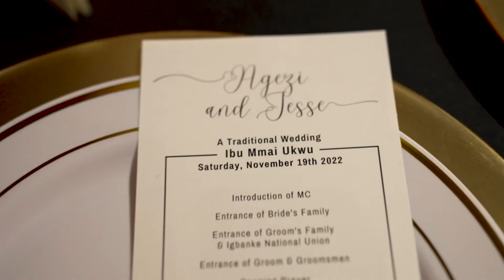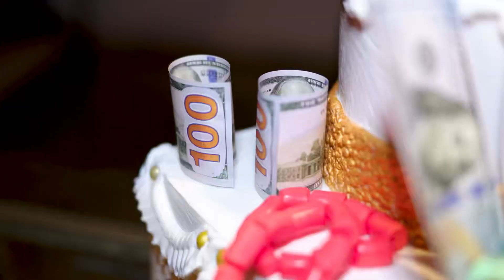Our Traditional Nigerian Wedding 2022 | Ibu Mmai Ukwu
Shot and edited by P.E.O Productions